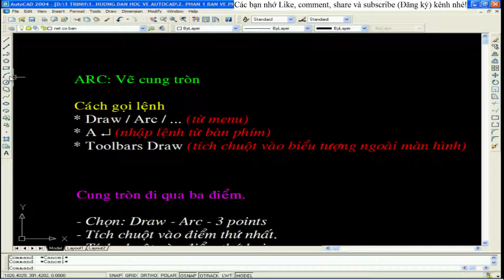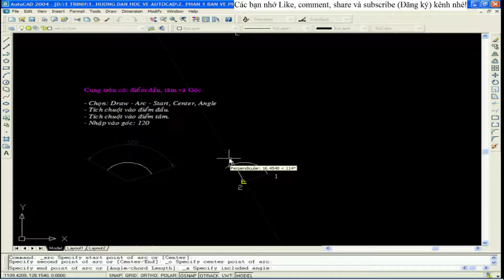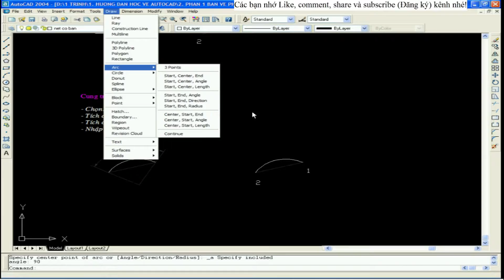Autocad p1v2 #3. Lệnh ARC vẽ Cung Tròn - Khánh Tôm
(Bạn đợi xíu, tích vào ko fai người máy (robot), đợi lúc khoảng 3s kích vào download là ok)